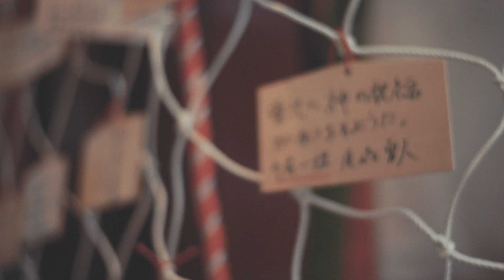仙台雀踊り／Sendai Suzume Odori - Mourning Summer 2012 -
東日本大震災の翌年、前年中止となった短い仙台の夏の風物詩である仙台雀踊りが開催されました。罹災した多くの人々の悲しみや亡くなった方々の追悼を兼ねた、それまでとは様相の違うパフォーマンスが演じられました。災害を乗り越え心一つになる踊り手の姿を映像で切り取ってみました。

Production : digital hands design studio
Directed & Videograph : Taira Masao
Music : “TLe petit jardin (with Les Gauchers Orchestra)” by Lee Maddeford
Filmed by : Nikon D800 with Nikon's 24-70mm/F2.8 and 50mm/F1.8
Edited by : FCPX